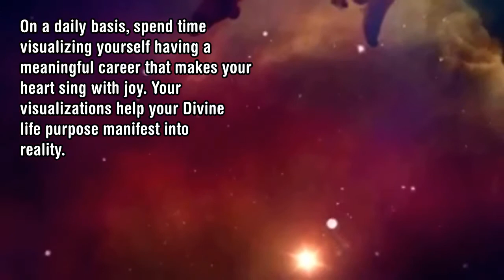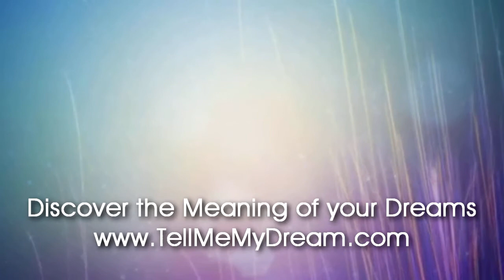Number Meaning 292 - Quick Angelic Numerology Reading for Number 292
Number Meaning 292 - Quick Angelic Numerology Reading for Number 292 Angel numbers work in accordance with the tenets of numerology, which upholds the notion that each number is connected to a certain vibrational energy or frequency that encompasses meaning beyond its sheer numeric value.
Angel numbers work in accordance with the tenets of numerology, which upholds the notion that each number is connected to a certain vibrational energy or frequency that encompasses meaning beyond its sheer numeric value.